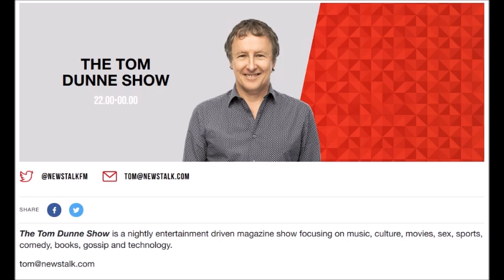Power of Dreams - America (Tom Dunne show, Newstalk 30.06.20)